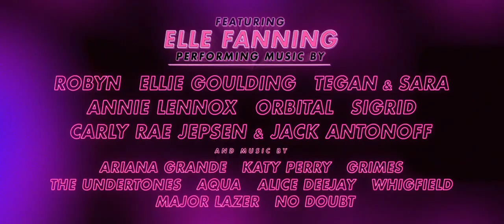Teen Spirit | 2019 Official Movie Trailer Musical Film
Teen Spirit genre: Drama  | Musical

Cast: Elle Fanning, Millie Brady, Rebecca Hall, Clara Rugaard-Larsen, Agnieszka Grochowska, Zlatko Burić, Jordan Stephens, Elizabeth Berrington, Olivia Gray

A shy teenager living in a small town in Eastern Europe enters an international singing competition.

Director: Max Minghella

Producer: Fred Berger

Screenplay: Max Minghella

Distributed by: Lionsgate Films, LD Entertainment, Bleecker Street